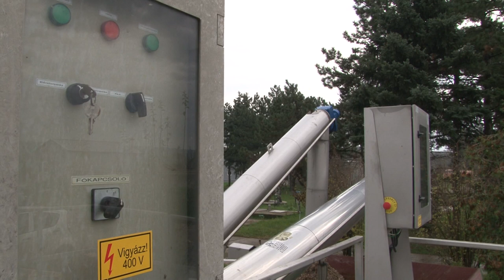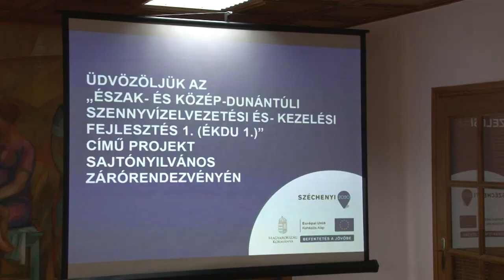Mintegy háromnegyed évvel korábban fejeződött be Bátaszék és Báta szennyvízhálózatának fejlesztése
Mintegy háromnegyed évvel korábban fejeződött be Bátaszék és Báta szennyvízhálózatának fejlesztése és felújítása, mint ahogy eredetileg tervezték. A több mint 800 millió forintos beruházás keretében korszerűsítették a bátaszéki szennyvíztisztító üzemet, 900 méter szennyvízcsatornát építettek Bátaszéken, Bátán pedig 2 és fél kilométer csatornát építettek ki és több száz ingatlant kötöttek rá szennyvízelvezető rendszerre.